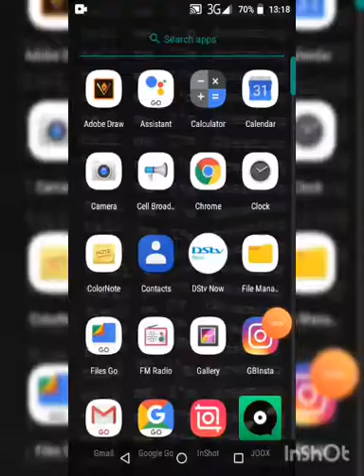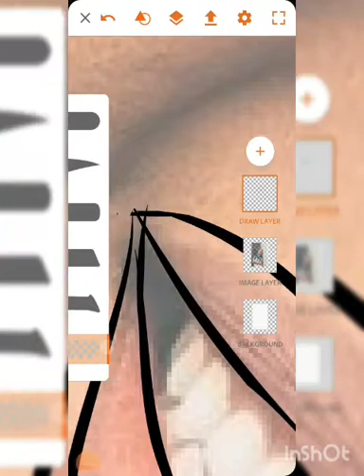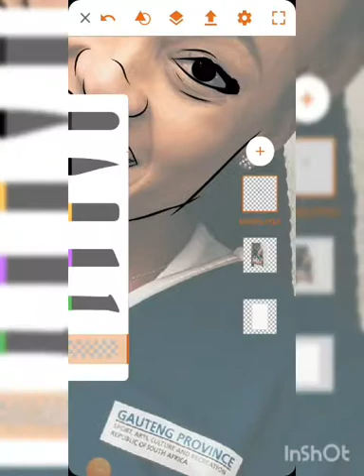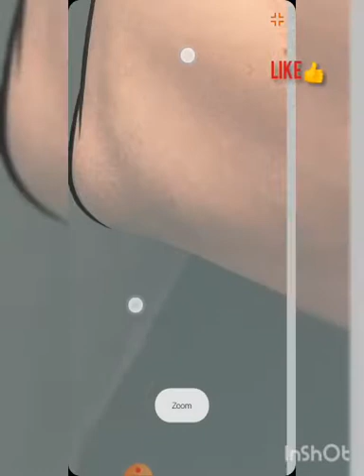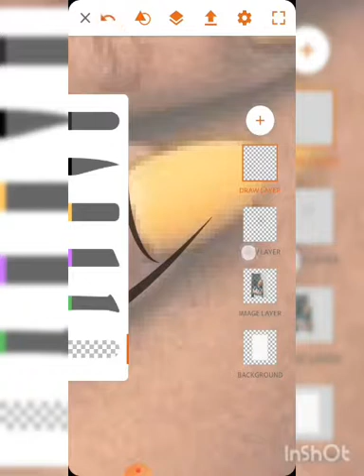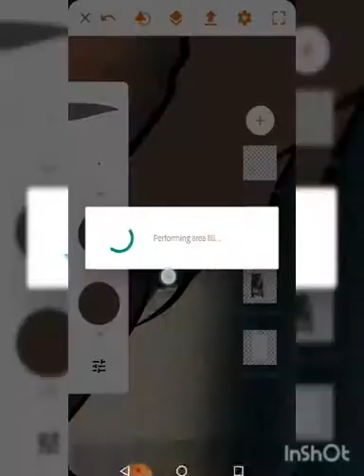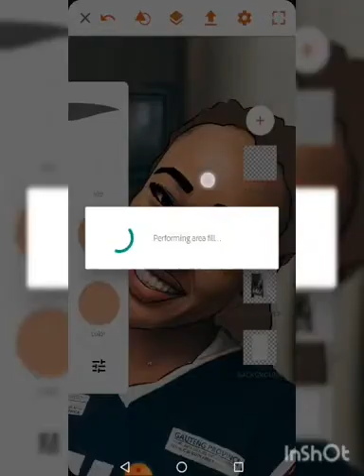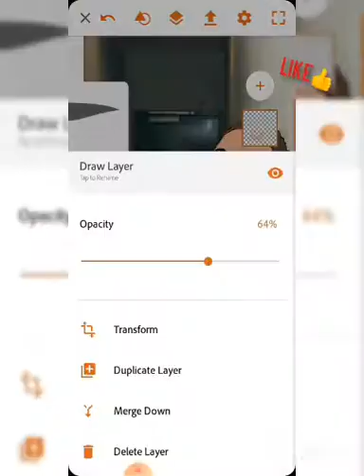How to Draw Thando "Thabooty" Thabethe with your Android- Plain Sean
Drawing your favourite pictures using Android phone
Drawing using Adobe Draw